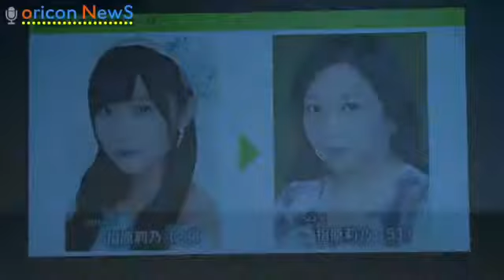30年後のさしこ、写真公開 メンバーは「今よりきれい」 指原莉乃（HKT48） 『ロッテ ウェアラブルデバイス“RHYTHMI KAMU”』記者発表会